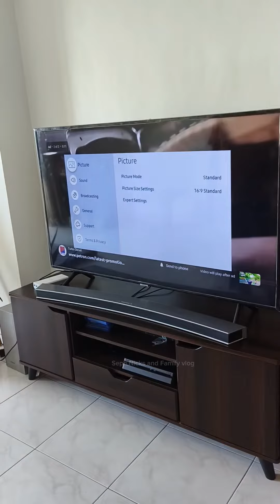Samsung 55 inch‼️minivlog